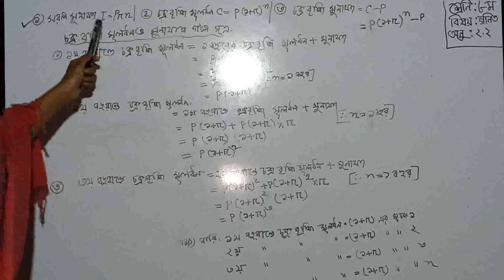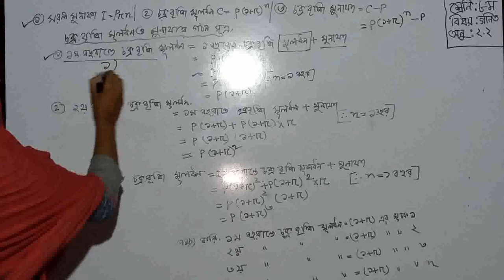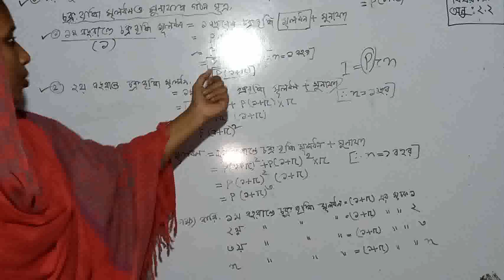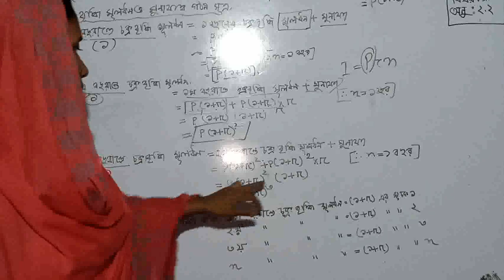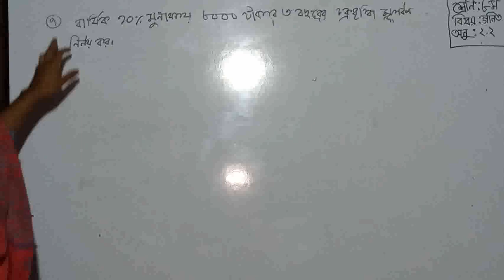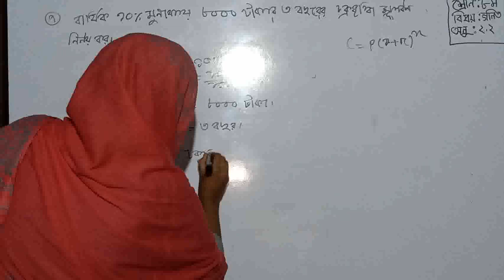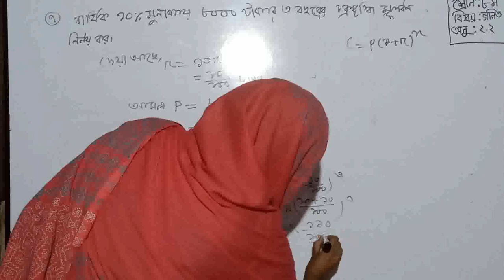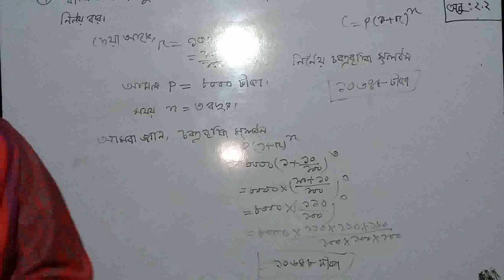৮ম শ্রেণি গনিত, অনু২.২, চক্রবৃদ্ধি মূলধন পার্ট ১।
জান্নাতুল ফেরদৌস কলি,, সহকারী শিক্ষক কৃষি।